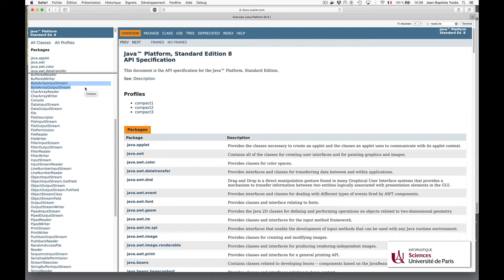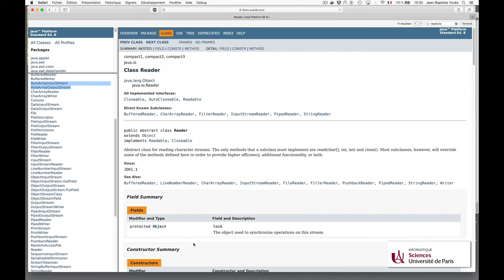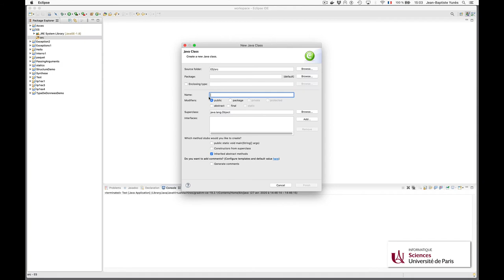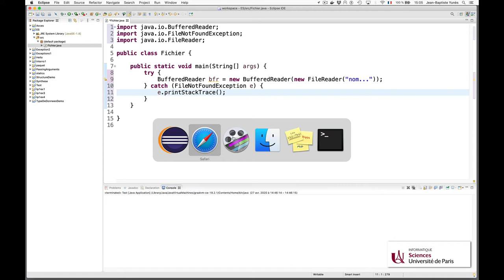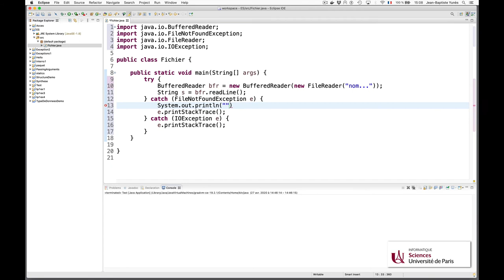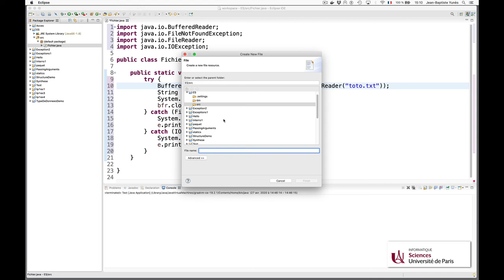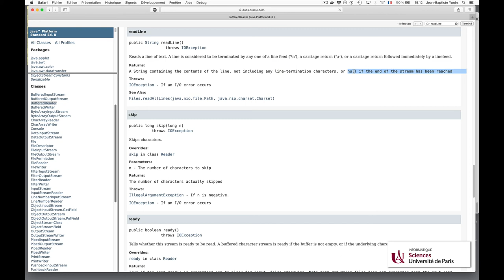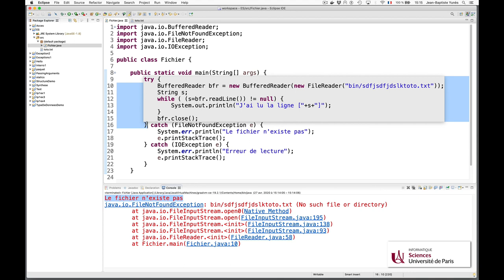Cours Java (17) : ES/Exception 3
Java : les entrées/sorties sur fichier et les exceptions 3